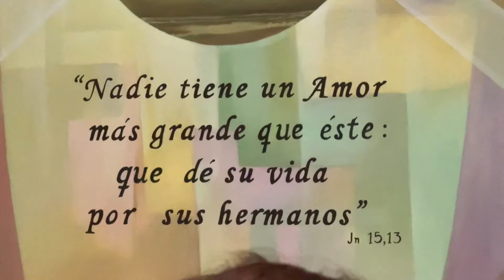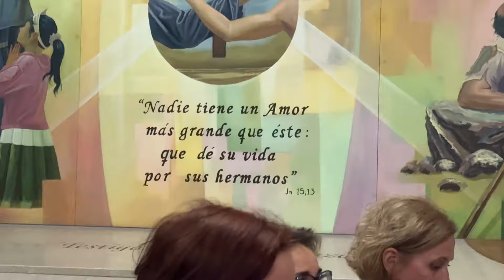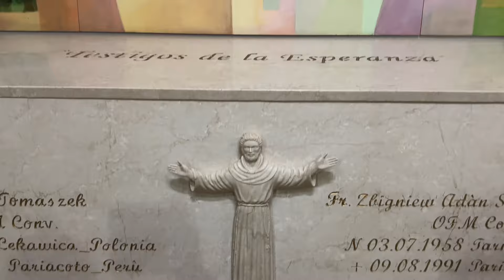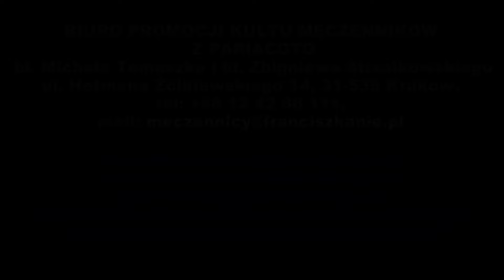24 października 2024